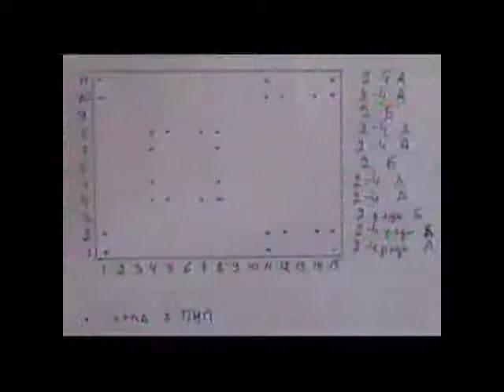Вязание на машине контрастных узоров. Узор №49